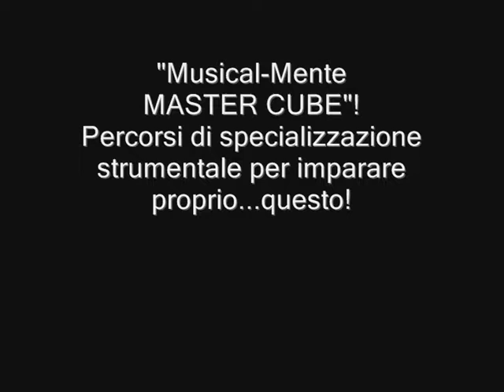Astori Cube DEF